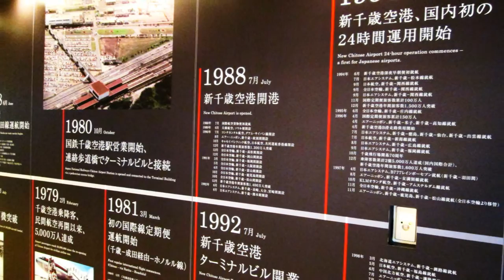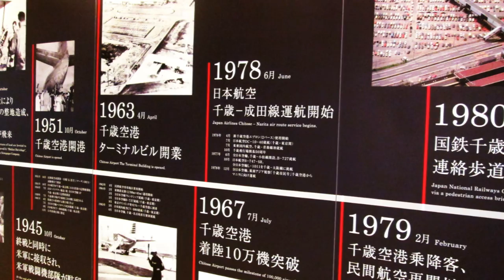Airport History Museum 千歳飛行場～新千歳空港へ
新千歳空港ターミナルビル３Fの片隅に新千歳空港の歴史がまとめられた展示品が並ぶ「Airport History Museum 千歳飛行場～新千歳空港へ」があります。歴代の日本航空（JAL）のCAの貴重な制服や新千歳空港の年表をまとめた展示品等が所狭しと陳列されているほか、映像コーナーもあります。2014年5月撮影